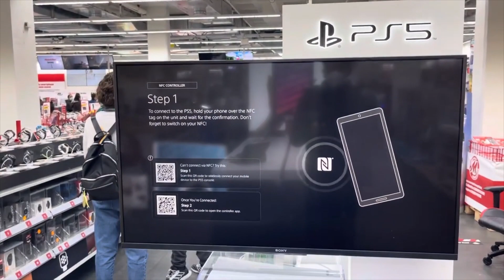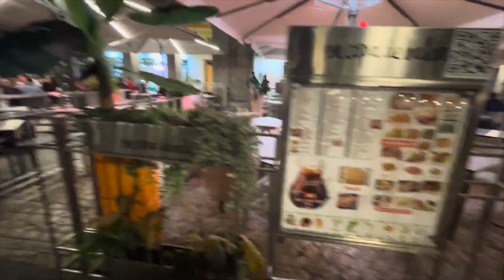Spain 360º Sky Bar Riu Plaza Espana - Spain night view - Marcus Aurelius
Spain 360º Sky Bar Riu Plaza Espana -  Spain night view

Marcus Aurelius, in full Caesar Marcus Aurelius Antoninus Augustus, original name (until 161 CE) Marcus Annius Verus, (born April 26, 121 CE, Rome [Italy]—died March 17, 180, Vindobona [Vienna, Austria] or Sirmium, Pannonia), Roman emperor (161–180), best known for his Meditations on Stoic philosophy. Marcus Aurelius has symbolized for many generations in the West the Golden Age of the Roman Empire.